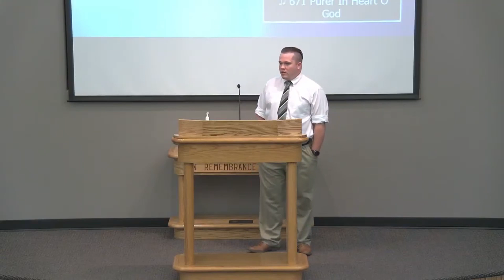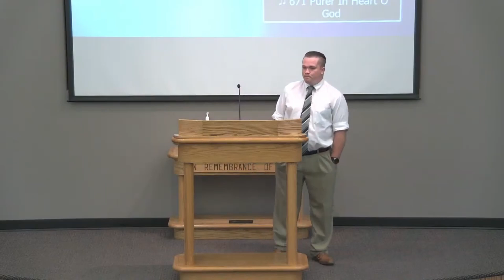Romans 2, June 13th, 2021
Sermon on Romans 2